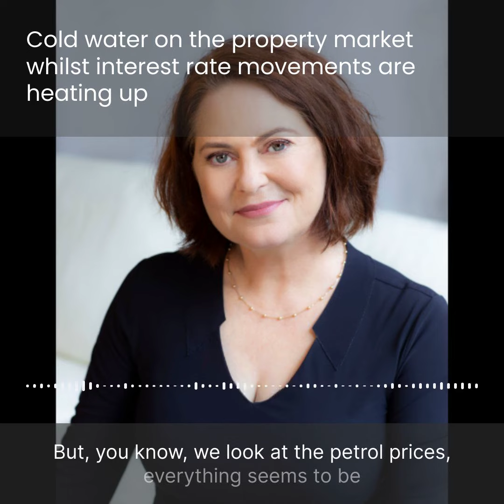Cold water on the property market whilst interest rate movements are heating up